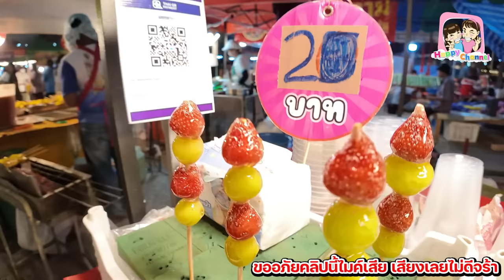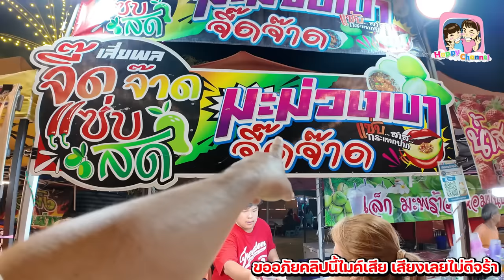ตะลุยกิน งานประจำปี วัดโคกขาม ของกินเพียบ Happy Channel